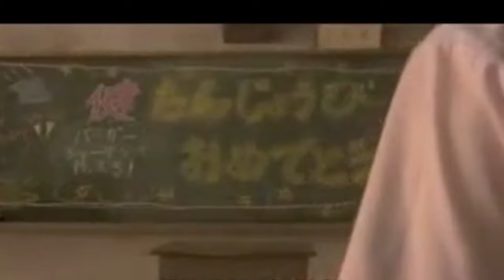【MAD】プロポーズ大作戦 名言・名シーン集 『小さな恋のうた』／モンゴル800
〜ハレルヤチャンス〜
だいぶ懐かしいですが、
月９のプロポーズ大作戦の名言・名シーン集となります。